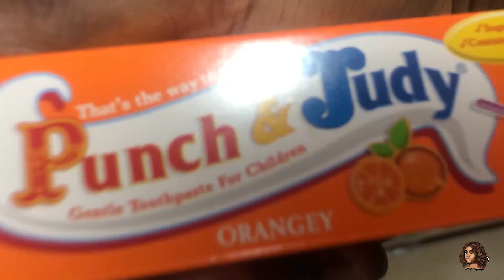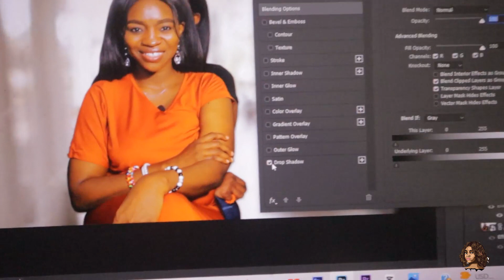YOU GUYS, THE UPGRADE IS HUGE!| BTS OF MY WORK LIFE AT HOME| SHOPPING| COOKING & UPDATE ON MY BOOK